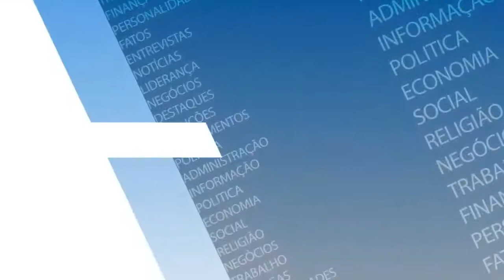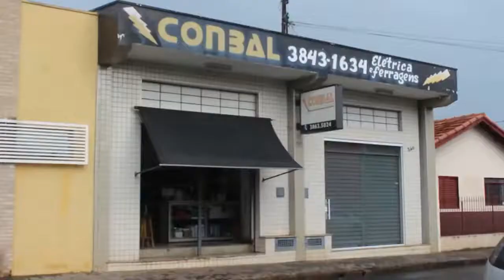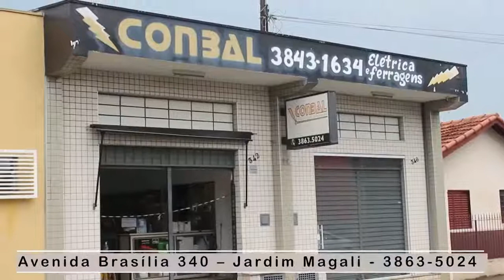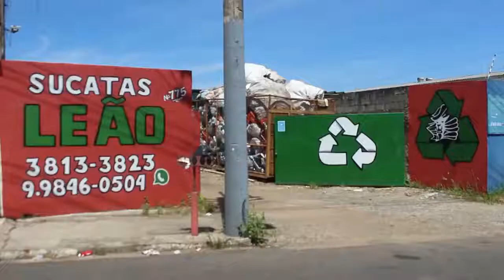Itaplay - Personalidades & Destaque - 04-02